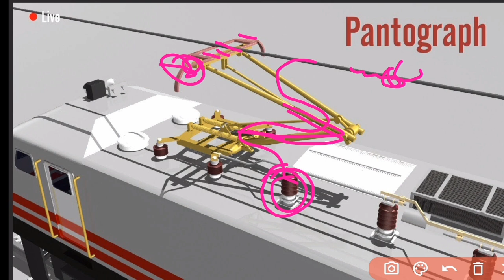Train को बिजली सप्लाई देने वाली तार कभी घिसती क्यों नही है? || कारण जान चौंक जाएंगे,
पेंटोग्राफ़ क्या है।। catenary।।droper।। contact wire।।Excel counter।।loop line।।mast।।train

ट्रेन के उपर लगा तार घिसता क्यों नही है
केटनरी तार क्या है
ड्रॉपर क्या है
कांटैक्ट तार क्या
मास्ट किसे कहते है
पोल क्या है
तीन पुली क्या है
एफर्ट क्या है
लोड क्या है
पेंटोग्राफ़ क्या है
मेटलाइज्ड कार्बन स्ट्रिप क्या है
इंसुलेटर क्या है
loop line kya hai
sleeper kya hai
ballasts  kya hai
x का निसान क्या होता है
एक्सेल काउंटर क्या है
रेल क्या है